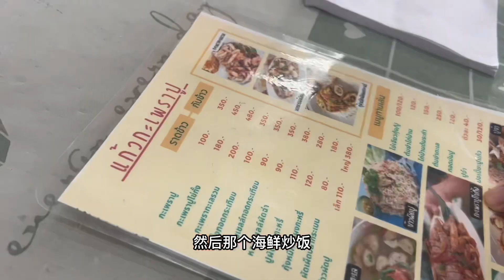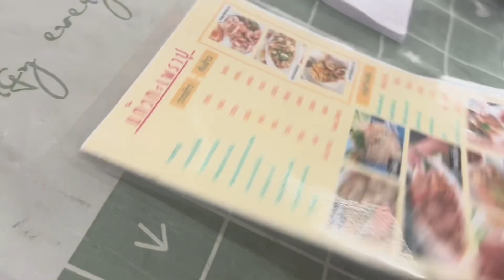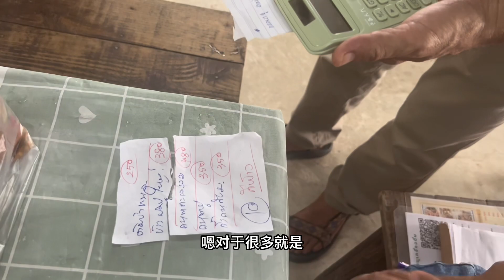全球物价疯涨泰国消费仍然便宜的秘密，泰国VS加拿大生活成本对比/泰国平价皮皮虾海鲜大餐VS加拿大美国高小费高税务大餐 海外生活 海外资产配置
海外资产配置，热钱处理，抗通胀，泰国资产，迪拜资产，投资签证，投资移民
2023年赚钱，生意，捡漏，房地产，生意，物价，房价，别墅，泰国民宿，苏梅岛别墅，苏梅岛民宿 ，美国物价，美国别墅， 美国通胀 ，
美食 ，创业 ，理财， 海外资产配置 ，海外置业， 加拿大房产， 泰国旅游， 海岛旅行
泰国生活 ，泰国医疗 ，加拿大生活， 医疗， 移民加拿大， 埃德蒙顿 ，蒙特利尔， 温哥华， 多伦多 ， 躺平
2022年赚钱 ，生意 ，泰国捡漏， 泰国房产， 宜居城市，
加拿大物价， 房价， 别墅，  泰国民宿 ，  苏梅岛别墅 ，苏梅岛民宿  ，美国物价 ，美国别墅， 美国通胀，
泰国旅游， 游艇， 出海， 芭提雅， 娱乐
曼谷别墅 ，曼谷豪宅 ，曼谷地产 ，曼谷民宿， 曼谷旅游，
资产出海，资产安全 ， 稳定收益，比特币，区块链，股票，基金， 2022年赚钱 生意 泰国捡漏 泰国房产 宜居城市